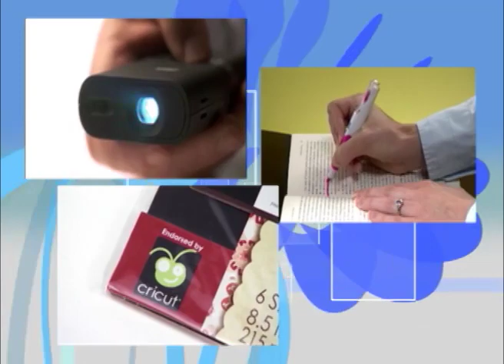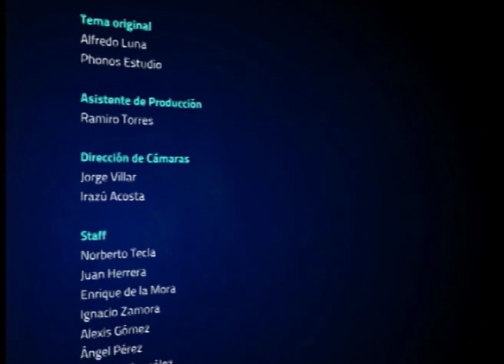Cubículo Estratégico: Carlos Mota entrevista a Guillermo Surraco 11-dic-10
Entrevista con Guillermo Surraco Bähler, Director General de 3M México.